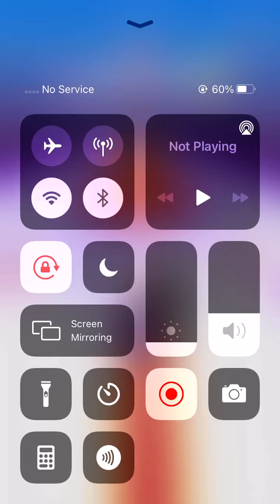Fashion Rush!. 💃🏻👚👒 Gameplay iOS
Fashion Rush!. - Gameplay Walkthrough (iOS)

Fashion Rush!. - Mood Games

Game Description:
Collect money to buy the best clothes and become vip!

Collect money before your opponents. Buy the most beautiful clothes with the money you collect and become a vip